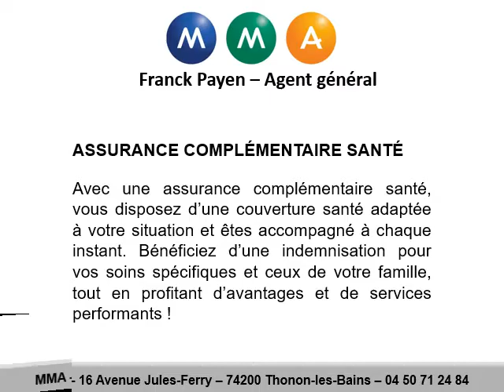Choisissez l’assurance complémentaire santé à Thonon-les-Bains de MMA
Assurance complémentaire santé à Thonon-les-Bains en téléphonant au 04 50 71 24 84
Votre complémentaire santé MMA c’est des formules adaptées à vos dépenses de santé, des conseillers pour toutes vos démarches en ligne, des partenaires santé fiables, des tarifs négociés pour une assurance complémentaire santé sur mesure pour tous.
Pour tout savoir sur notre assurance complémentaire santé à Thonon-les-Bains et la région, faites votre demande en ligne pour contactez-nous pour un rendez-vous. Notre assurance santé complémentaire, c’est une couverture efficace qui s’adaptera à vos besoins de santé.
Nous nous déplaçons pour votre assurance complémentaire santé à Thonon-les-Bains et également à Anthy-sur-Léman, Bons-en-Chablais, Massongy ou à Excenevex.